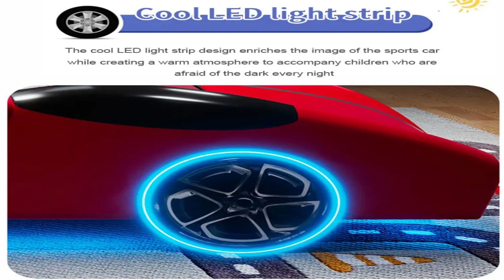Lit de Voiture de Course pour Enfant, en Forme de Voiture, Cadre en Bois Massif, Mobilier Design à l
Lit de Voiture de Course pour Enfant, en Forme de Voiture, Cadre en Bois Massif, Mobilier Design à la Mode
🚛 LIVRAISON RAPIDE

Je l’avais oublié elle est encore en stock profitez-en ! ❤️
Livraison GRATUITE en France métropolitaine.❤️
🚛 LIVRAISON RAPIDE